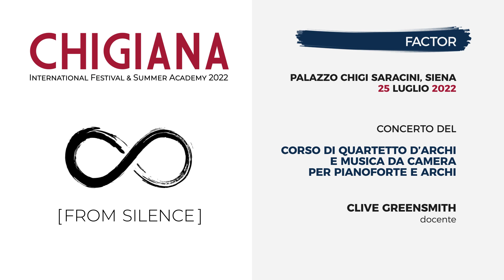CHIGIANA FACTOR 2022: ALAMEDA STRING QUARTET, E. Schulhoff, Quartetto per archi n. 1 op.8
CHIGIANA INTERNATIONAL FESTIVAL & SUMMER ACADEMY 2022 "FROM SILENCE"
"Chigiana Factor", Allievi della Classe di Quartetto d’archi e musica da camera per pianoforte e archi
Docente: M° Clive Greensmith

ALAMEDA STRING QUARTET
Gallia Kastner violino
Adam Millstein violino
Cassia Drake viola
Nathan Mo violoncello

dal Quartetto per archi n. 1 op.8

0:20 I. Presto con fuoco
2:40 II. Allegretto con moto e malinconia grottesca
7:03 III. Allegro giocoso alla Slovacca

Registrato a Siena, 25 luglio 2022